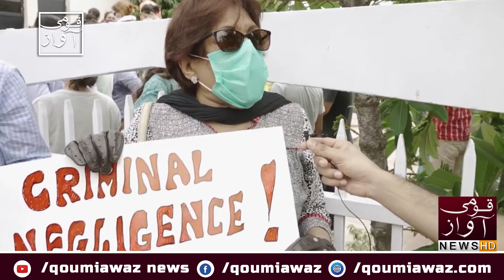Karachi ke sath sab mushkil mein ajayein gy daro bare logon | DHA citizens Protest against DHA/CBC